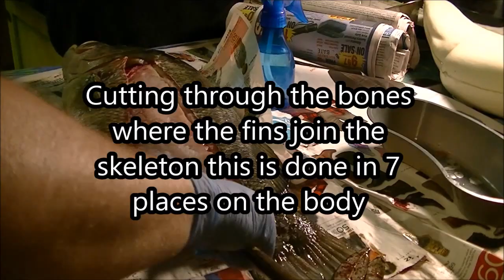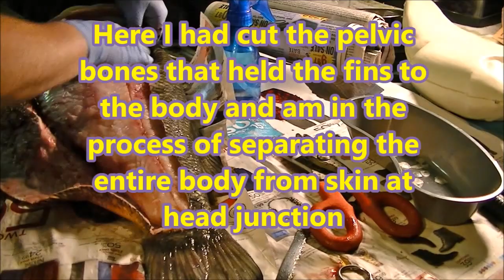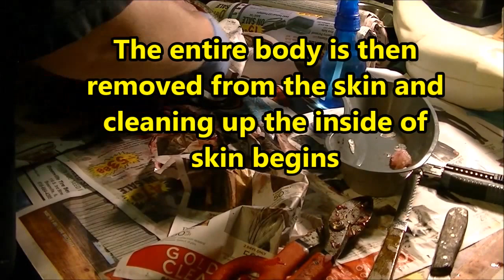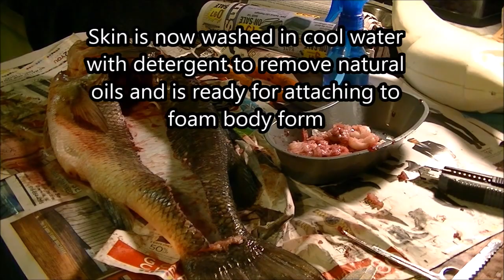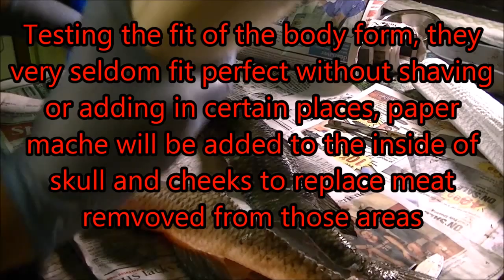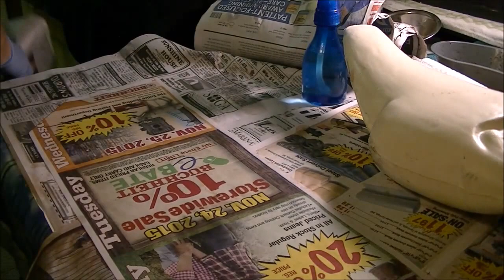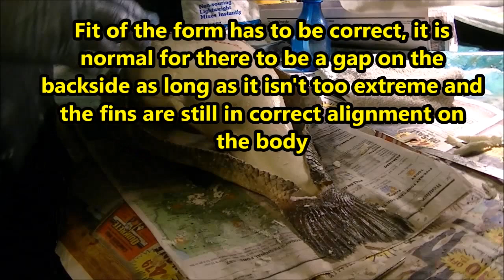Bass taxidermy part 1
This is volume 1 in my 3 part series tutorial on how to mount a largemouth bass.I am working with a freshly caught 6 lb. specimen, post spawn female bass.I only use basic tools and techniques.I have been doing fish for 27 years.This video has been sped up to save space and be uploadable since it is a very long process to skin and mount a fish.